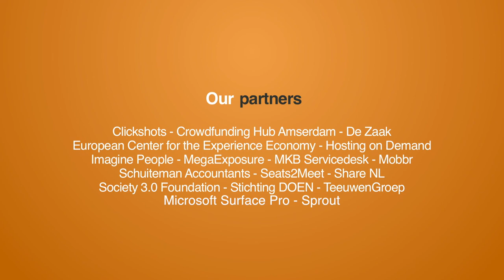Collaborative parcel post by using empty car trunks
Did you know that an average person travels almost 2 million kilometer during his lifetime? That’s once around the world every year… ​Imagine if you could get paid for a few km of that AND contribute to the community & environment..

In this Virtual Crowd Expedition interview I talked to Arjen van der Zee, founder of PickThisUp. PickThisUp is a sociale delivery platform, where they carpool packages. Every car owner can make soms extra money by delivering stuff on his or her weekly commute.

They focus on delivering everything that can’t be done by regular Post NL AND/OR is too expensive by express courier service (trom babybox, design chair, laptop to House plants).

Cause they believe all those empty car trunks on thee road are a waste..